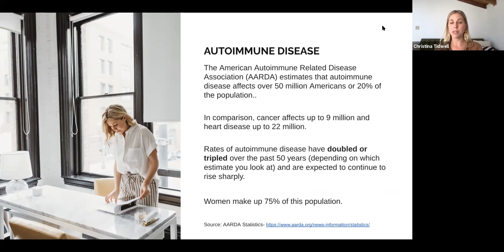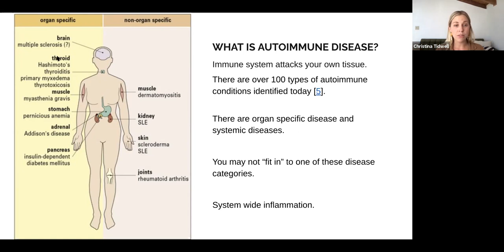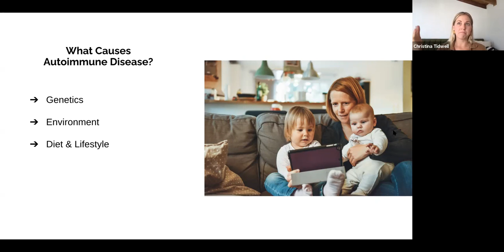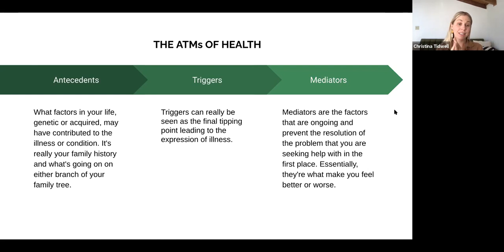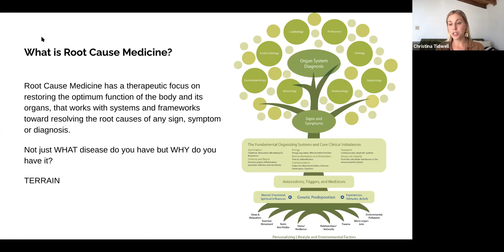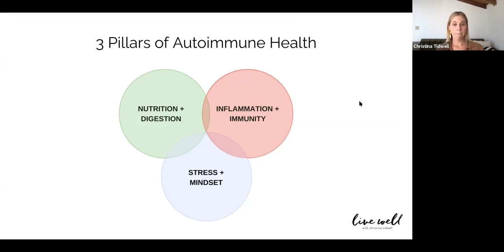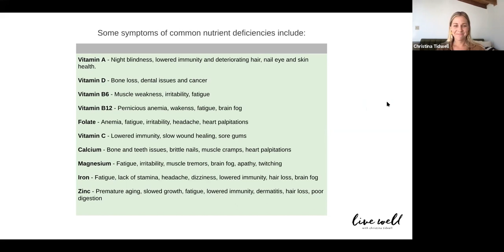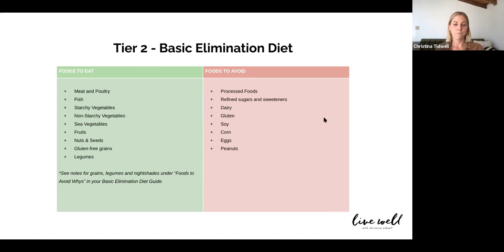Summer of Self-Love: Own Your Health + Feel Better Forever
What if there was a better way to take control of your health? If you're feeling frustrated trying to figure out how you can feel better, overwhelmed by which health interventions are right for you because there is so much conflicting information online, you are NOT alone! Join Nutrition Coach Christina Tidwell to learn about her journey from being diagnosed with an auto-immune disorder to now helping others find their best path forward to a life of wellness and vitality.

About Christina Tidwell RN, MN, NC-BC: Christina Tidwell is a Registered Nurse and Functional Nutrition Coach and founder of Live Well with Christina, a Holistic Health Coaching practice specialized in helping people with autoimmune disease take control of their health through nutrition, lifestyle shifts and personal empowerment.

She came to this work largely because of her own experience with autoimmunity and navigating our health care system. Christina was diagnosed with an autoinflammatory condition at age 18 which presented with high spiking fevers, extreme fatigue, rashes and inflammation. When she was discharged from the hospital after her initial diagnosis, she realized there must be more she could do to support her health than just pharmaceuticals that were suppressing her symptoms. She began the journey to understand not just what diagnosis she had, but why this was happening in her body and it’s led her down a beautiful path of healing and deep connection to her  body.

Christina lives in Los Angeles, California with her husband. When she’s not with her coaching clients you can find her experimenting in the kitchen with fermented foods, having dinner parties with friends, resting and meditating, and going on hikes in the canyons! Learn more about Christina by visiting her